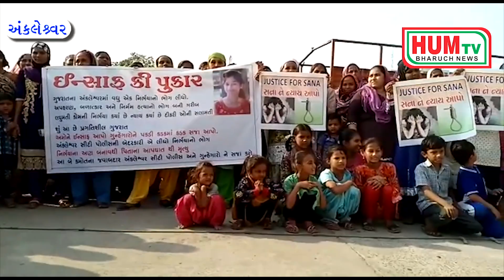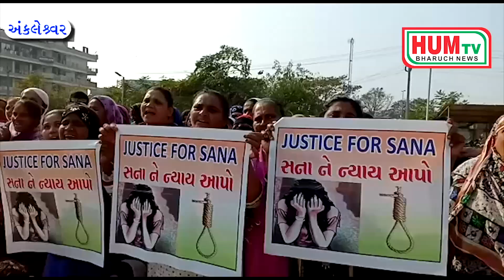અંકલેશ્વરમાં ચકચાર મચાવનારી સના પરવીન ના ગુમ થવા અને હત્યાની ઘટના અંગે આવેદનપત્ર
અંકલેશ્વરમાં ચકચાર મચાવનારી સના પરવીન ના ગુમ થવા અને હત્યાની ઘટના અંગે નાયબ કલેકટરને આવેદનપત્ર અપાયું